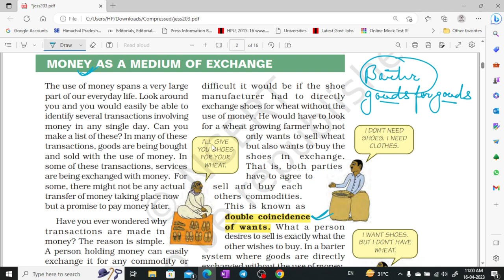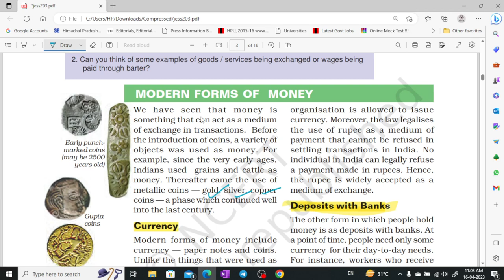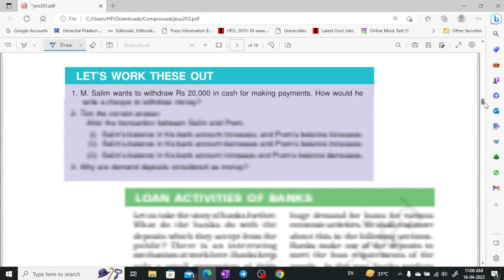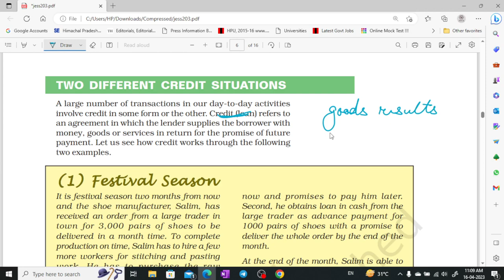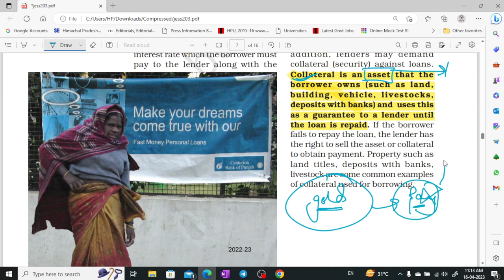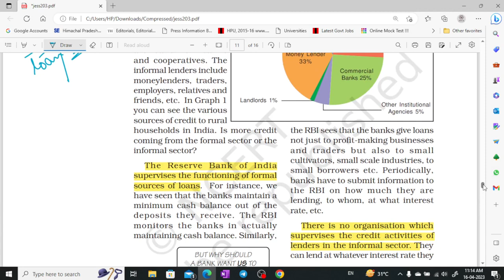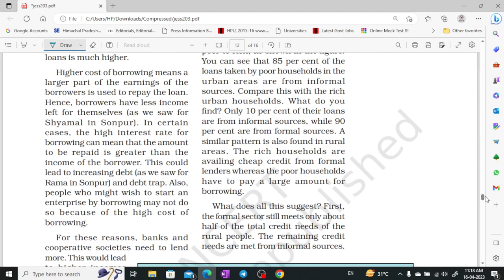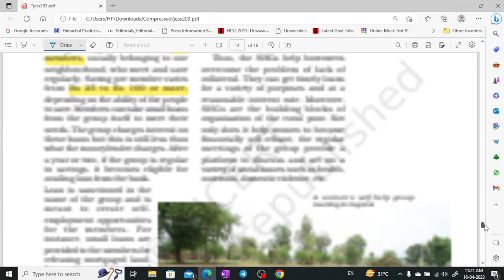NCERT Class - 10 Economics part - 3 for UPSC CSE, UKPSC, HPAS by Shom's IAS